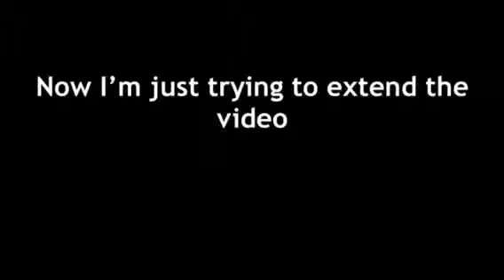Random Memes 4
Why just just why